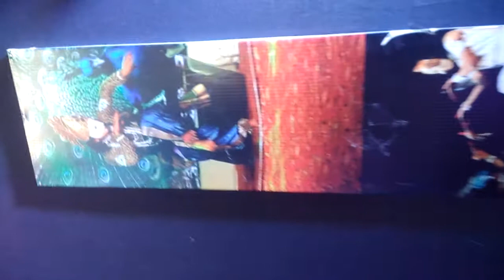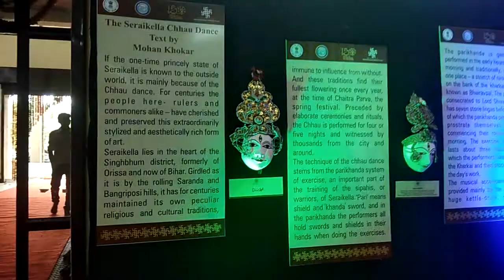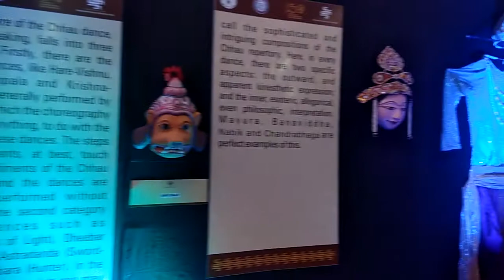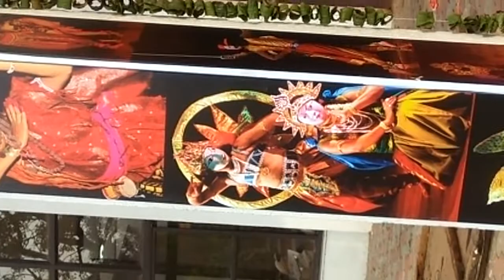Exhibition of Seraikella Chhau Mask by Guru Sri Sushanta Kumar Kumar Mahapatra & Mr. Sumit Mahapatra